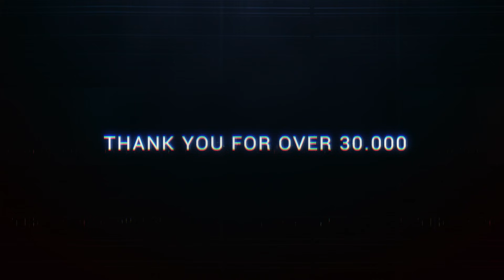Techno 2019 🔹 Best of HANDS UP & Dance Megamix | 30.000 Subscribers Bash | 2h Music Mix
Es ist gerade ein paar Monate her, als unser großes 20.000 Subscribers Special an den Start ging. Und nun haben sich 10.000 weitere Menschen dieser EDM Community angeschlossen. Ein gigantisches Danke geht an euch raus! Und erneut will ich dies mit meinen Kollegen feiern. Hier habt ihr ein weiteres fettes Hands Up Special. Über zwei Stunden mit DJ Giga Dance, DJ B-Loud und DJ Yofreddo! Wir hoffen sehr, dass euch dieser Megamix gefällt. Lasst doch euer Feedback da.

As always. Greetings & ... enjoy. ♥

I am very grateful for any support!

• Dmitry Shulgin

Thanks to iNovation for the cooperation!

📝 TRACKLIST

► [0:00:00] CX MUSIC
#1 Fedde Le Grand & Nicky Romero ft. M. Koma - Sparks (iNovation x CX Bootleg)
#2 The Suspect - Unite [2k19] (Extended Mix)
#3 Van Halen vs. Armin Van Buuren - Jump (dBrotherz 2k19 HandsUp DJ Tool)
#4 Alari - Before (Extended Mix)
#5 Blaikz - The Night (Memorylane Remix)
#6 Sem - Move (Extended Mix)
#7 Ava Max - So Am I (Deemil Bootleg)
#8 Sephyx - Into Infinity (iNovation HandsUp Flip)
#9 The Hitmen - Here Today And Gone Tomorrow (Club Mix) [CX Flavour Edit]

► [0:30:45] GIGA DANCE
#10 DJ Gollum vs. Shinzo -  I Wanna Be A Hippie (Original Edit)
#11 TeCay - Enough for Me (DJ THT Remix)
#12 Ekowraith - Wanting U (Justin Corza Remix)
#13 The Suspect - Unite [2k19] (Giga Dance Remix)
#14 Shell Shokk & Denox - I'm a Fighter (Dan Winter & Ryan T. Remix)
#15 W&W x Armin van Buuren - Ready to Phatt Bass (Warp Brothers 2k19 Edit)
#16 dBrotherz feat. Starset - Die 4 You
#17 Diven - Move on (Extended Mix)
#18 Giga Dance x DFK - Fly Away (Dancefloor Kingz vs. Sunvibez Remix)
#19 DJ Dean & Vince Tayler - Need of Love (Shinzo Remix)
#20 DJ R.Gee - Paradise (Giga Dance vs. Dancefloor Kingz Remix)
#21 TBA - TBA
#22 Max R. - Wait (Original Edit)
#23 Giga Dance - Like an Angel 2k19 (Norex & Silvertune Remix)

► [1:00:15] B-LOUD
#24 BreakBoy & Ced Tecknoboy  - Summer Jam 2011 (Extended Mix)
#25 CCK - Pinball (Clubhunter Remix)
#26 Dezybill, Sven E - Take You Higher (Club Mix)
#27 Darius & Finlay - Destination (feat_ Nicco) [Dj Gollum Club Mix]
#28 Brooklyn Bounce & Discotronic - The Music's Got Me (Original Mix)
#29 2 Brothers On The 4th Floor - Come Take My Hand (Basslouder Remix 2k11)
#30 Noisecontrollers - So High (Sunray Bootleg Mix)
#31 Zatox - My Life (Danceboy Bootleg Mix)
#32 Colina - Farben (Crystal Lake Remix)
#33 Prayer - The Power of Goodbye (Giorno Jump & Run Remix)
#34 Overdrive Division - Road to Success (Cansis Remix)
#35 Global Cult feat. Dashius Clay - Barcelona (Club Rockerz Remix)

► [1:33:00] YOFREDDO
#36 Marious - We Come Back (Grand K Remix)
#37 Tronix DJ vs. Basslouder feat. Gemma B. - I'm Your Best Fantasy (CLAWZ Remix)
#38 Franky B. - Love Explode (Hands Up Mix)
#39 Sonera & Clubface feat. Tom E - Rollergirl (Steve 80 Remix)
#40 Fluxstyle - From the Rubble
#41 A2B feat. Fara - Tell Me Where You Are (Empyre One Remix)
#42 MÆT - Leave a Light On (The Suspect Remix)
#43 Sl1kz - The Darkness
#44 Sany Afrika - On Est Là (Basslouder Bootleg)
#45 NWYR - Ends Of Time (Shell Shokk Bootleg Mix)
#46 B2B feat. Kingston Blu - Vibrations (Ti-Mo Remix)
#47 E-Partment - Hang On (Cc.K Remix)
#48 Zedd feat. Matthew Koma & Miriam Bryant - Find You (NeoTune! Remix)

Support the producers and buy the music ♥
Project: Ayline